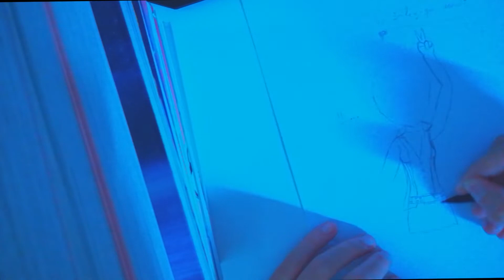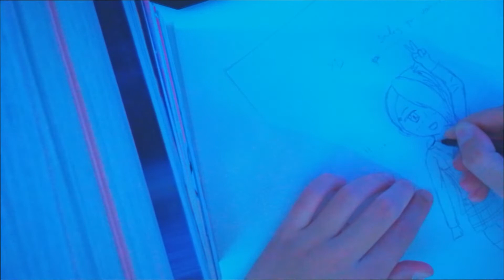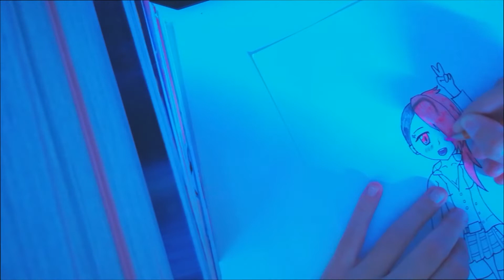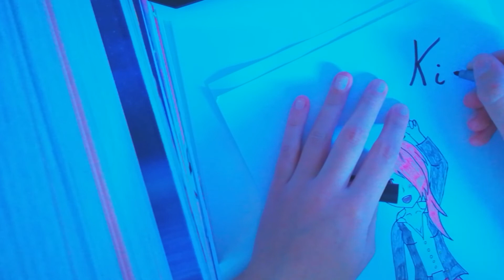Speed Drawing | Je dessine pour vous - Kishi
Les informations importantes sont précédées de ce signe: ➤

➤ Je recherche toujours une personne qui peut me faire une bannière, si vous pouvez, contactez-moi ! :3

Rock & Roll ! ♥
Aujourd'hui je dessine Kishi ! ♥ C'est l'OC d'une amie que j'ai rencontrée au Polymanga ♥ Je la n'aime beaucoup ♥ C'était une première de dessiner ce genre d'OC, j'ai beaucoup aimée ♥